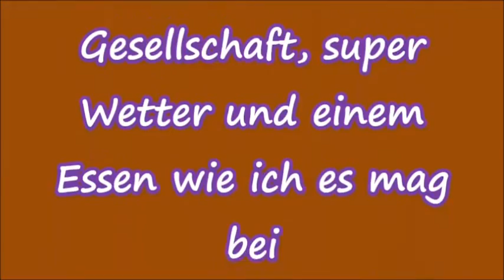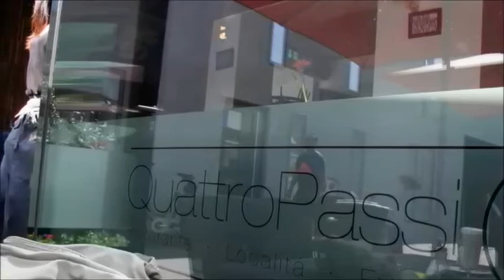Freitags bei Nunzio in seinem "Quattro Passi" ... mit dieses Mal "Hintergrundmusik"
Ups ... da hab ich doch glatt den guten Alten Mozart im Hintergrund vergessen hoch zu laden ...